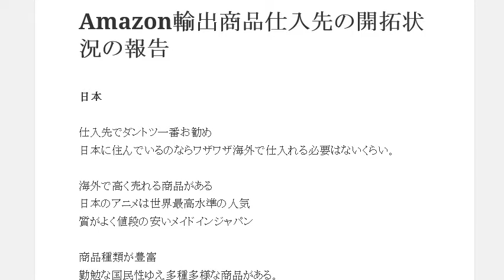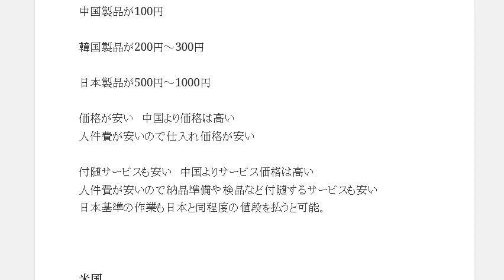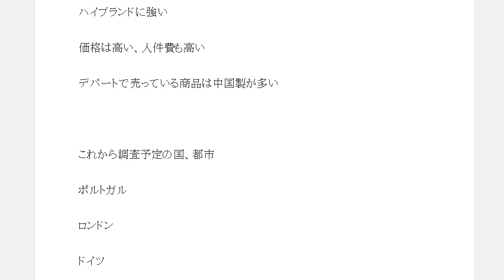アマゾン輸出商品仕入先は日本がダントツ一番お勧め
1日10分で月10万円を稼ぐ! Amazon輸出ビジネスがわかる本　出版社:ソシム (2013/11/22)